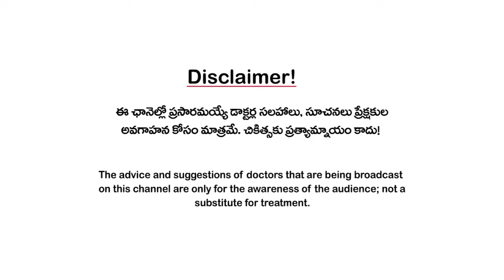Short sight, Long sight, Presbyopia | Dr K P Reddy | Maxivision Eye Hospitals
Here’s a video where our Chief Cataract and Refractive Surgeon, Dr K P Reddy, explains the fundamental differences between different types of eye issues and gives insights on the treatment procedures.